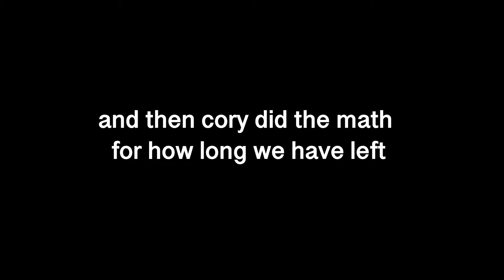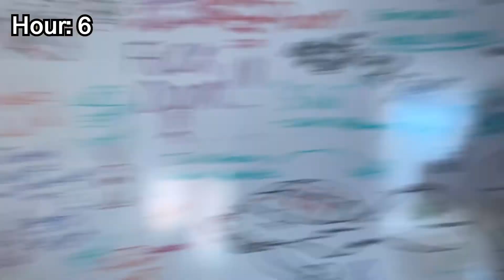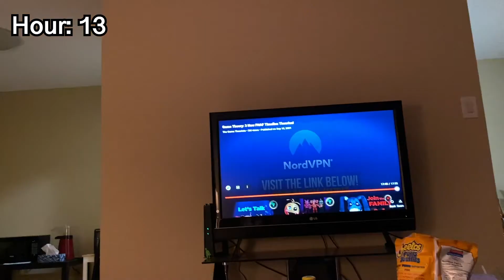we speed ran every fnaf game theory